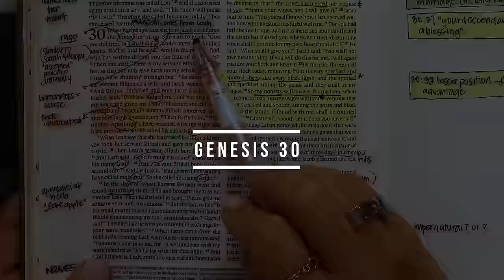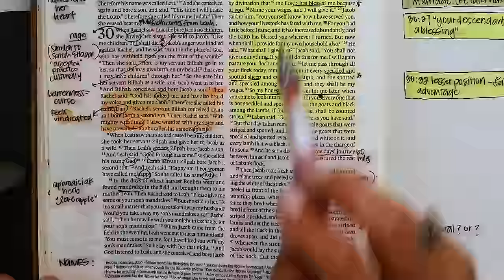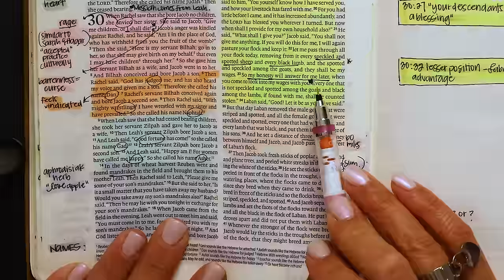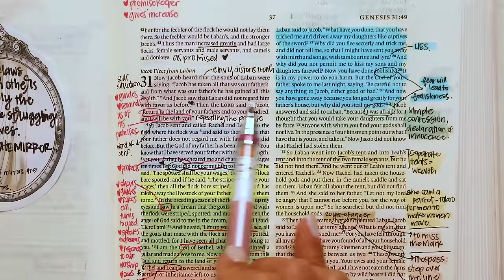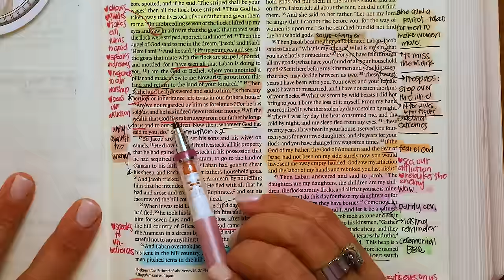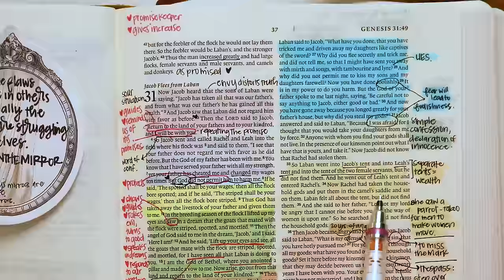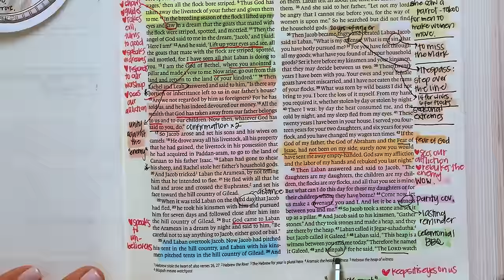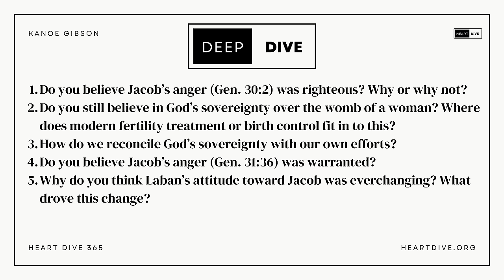Day 022 Genesis 30-31 | Daily One Year Bible Study | Audio Bible Reading with Commentary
Welcome to Day 022 of Heart Dive 365, where we are diving heart first into the Word of God! Today we are reading and studying through Genesis 30-31

🖤Today's Heart Check is Available for $1 each or $21 for the month bundle🖤

⚡Today’s Notes⚡

Kanoe Gibson Nitta
11700 W. Charleston Blvd. #170-363

0:00-3:41 Intro and Prayer
3:41-15:04 Gen. 30
15:04-30:52 Gen. 31
30:52-36:32 Prayers